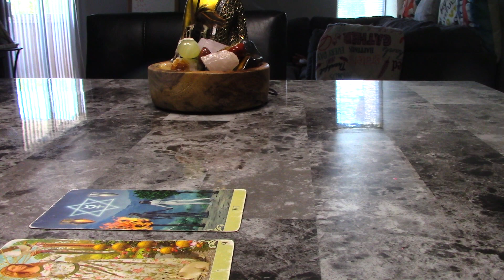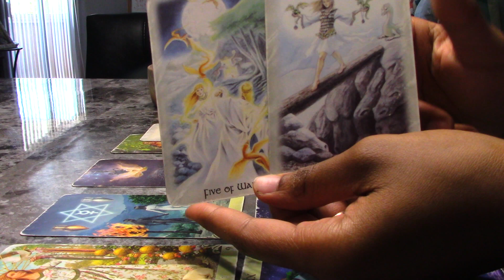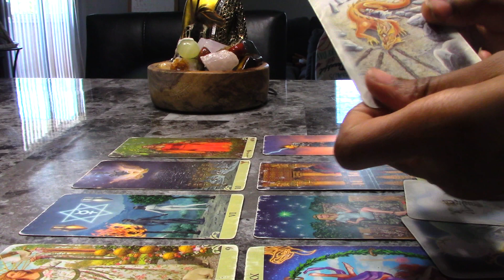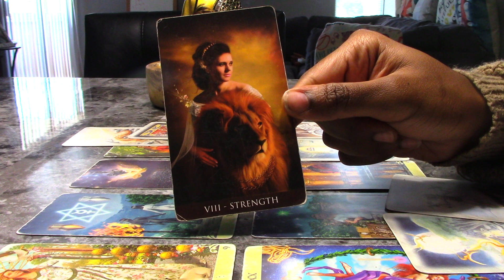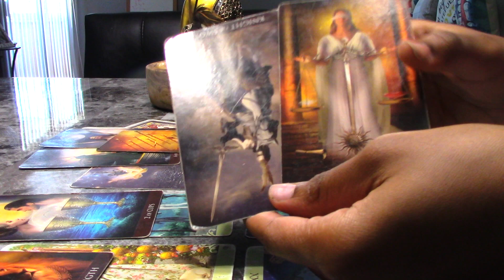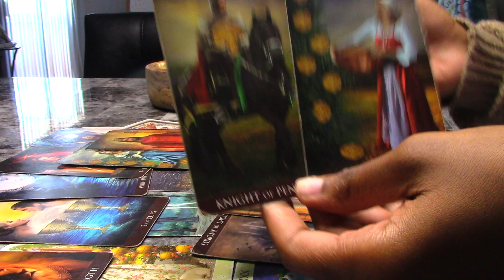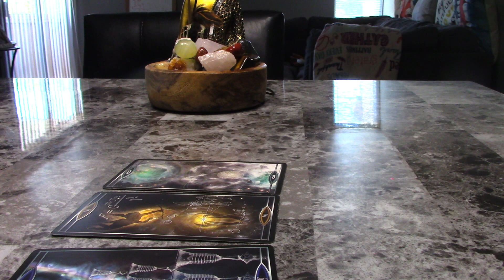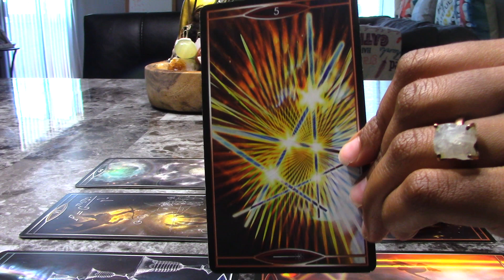Virgo - Exploring Options; If The Wrong Path Is Chosen, There's No Going Back! August 16-21 2020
Artist - Varka